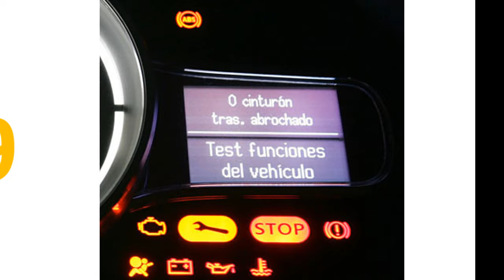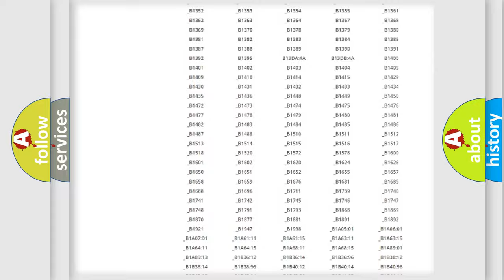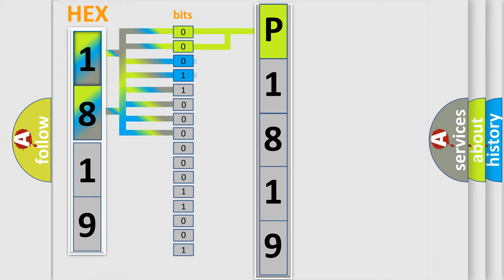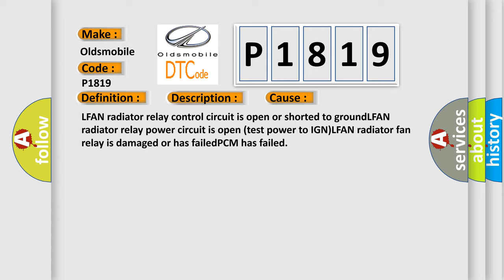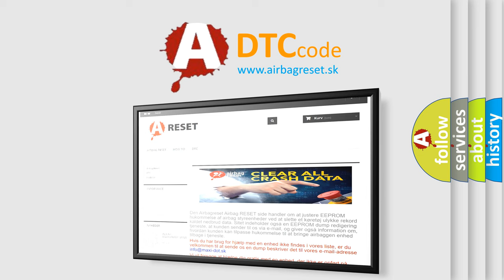DTC Oldsmobile P1819 Short Explanation